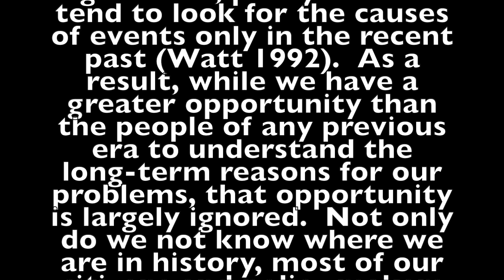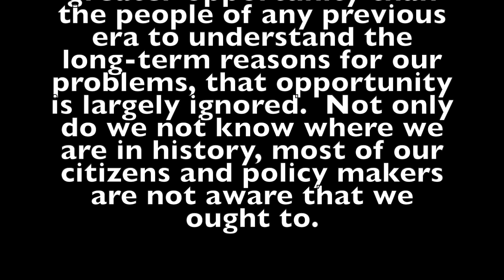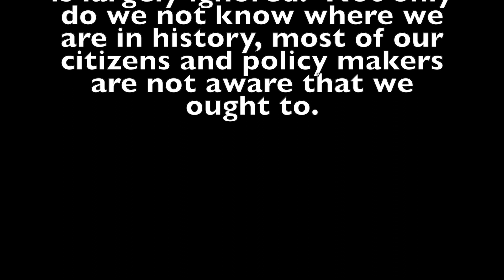Crazy Edie and Collapse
The Gripping Hand, The Mote in God's Eye Larry Niven and Jerry Pournelle

Civilization Collapse

COMPLEXITY, PROBLEM SOLVING, AND SUSTAINABLE SOCIETIES
by Joseph A. Tainter, 1996